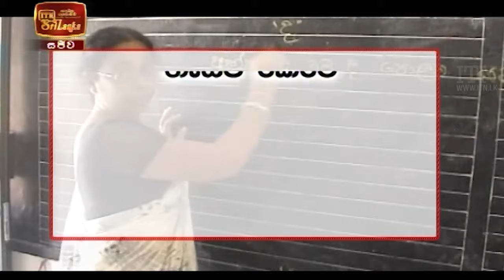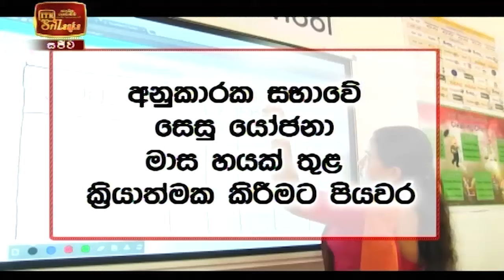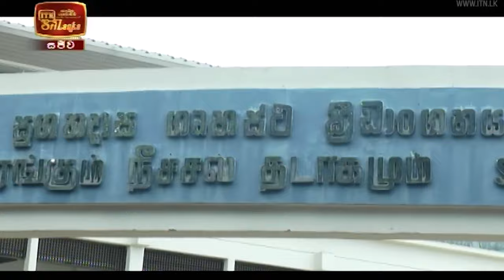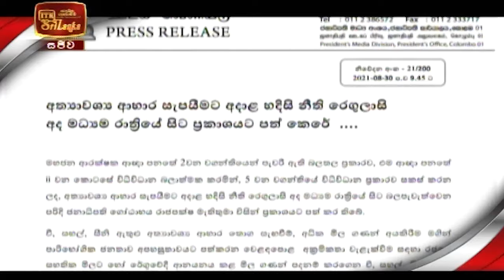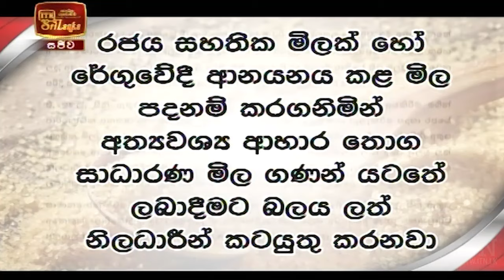ITN News 2021-08-31 | 12.00 PM